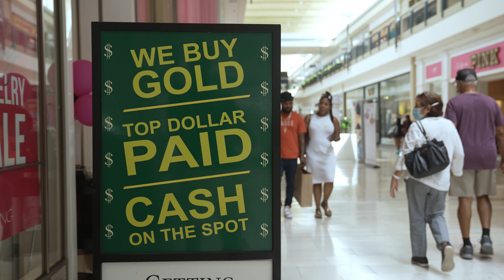Staten Island Mall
People need Jesus. The fields are ripe for harvest, -yes even at the mall!

Help Love NY:
Love New York, non profit 501C3 depends solely upon gifts of individual Christians and congregations. Every gift is tax deductible gift sown is greatly appreciated.